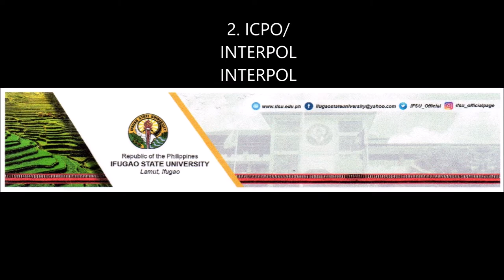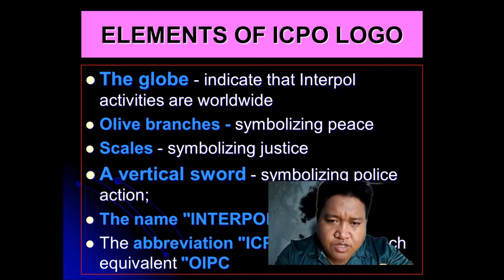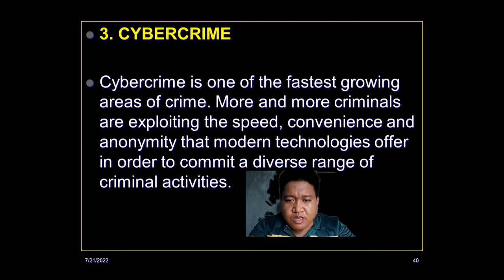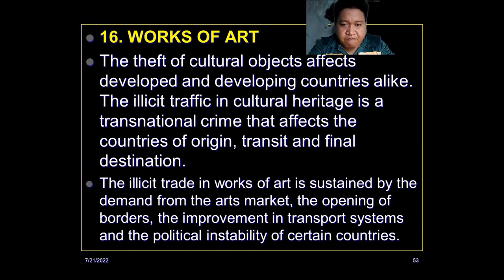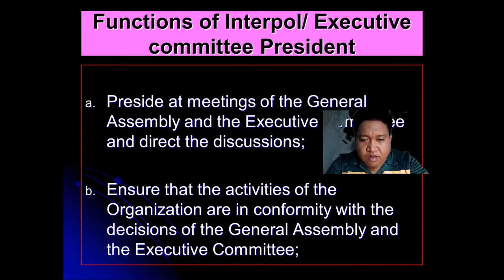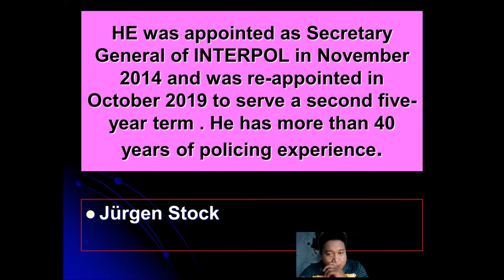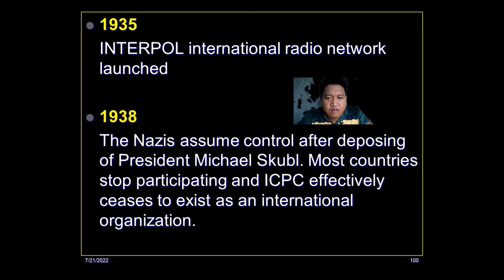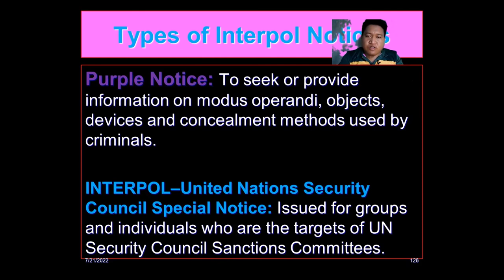CHAPTER 4 .INTERPOL PART 2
This learning material is for ifsuccje use only. It involves the foundation of Interpol as an International Policing Cooperation and Initiative in order to combat modern crimes and capacitate its members to be more effective in policing.